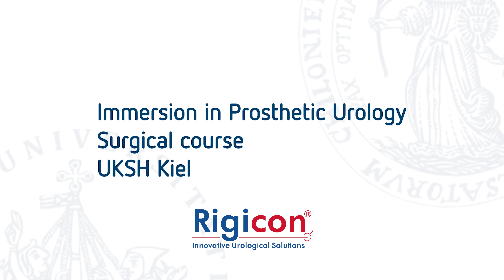Immersion in Prosthetic Urology - Impressions of the Advanced Surgical Course at UKSH, Campus Kiel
Listen insights of Prof. Steven K. Wilson and Dr. Daniar Osmanov regarding prosthetic urology surgeries and the Advanced Surgical Course at UKSH, Campus Kiel.

To learn more about Rigicon and our innovative prosthetic urology portfolio